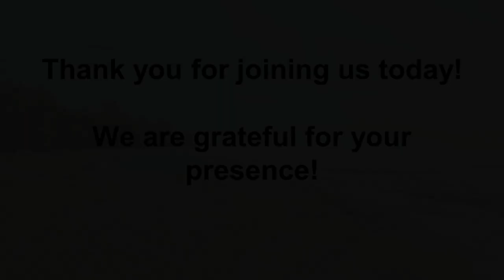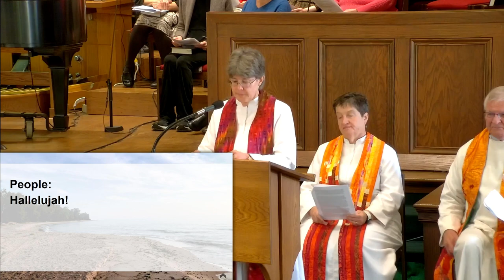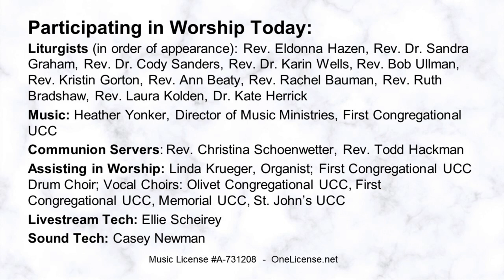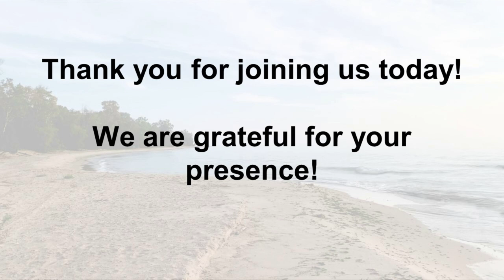Schoenwetter Ordination October 22, 2023 | First Congregational UCC, Madison WI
Schoenwetter Ordination, October 22, 2023
First Congregational United Church of Christ, Madison WI

Music License A-731208 - OneLicense.net